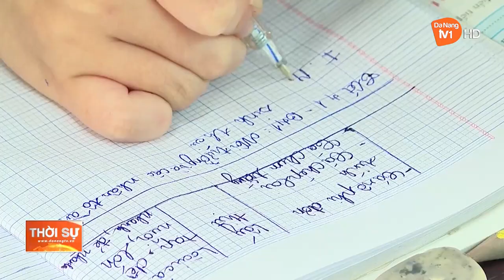PHÁT HUY HIỆU QUẢ MÔ HÌNH “GÓC TƯ VẤN HỌC ĐƯỜNG”